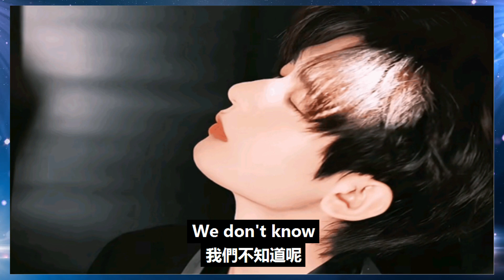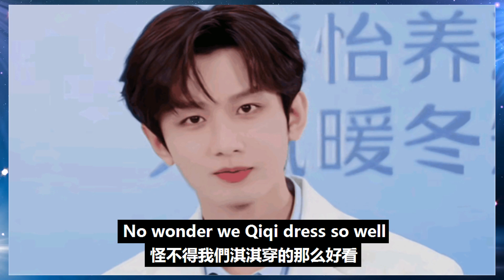成毅的果果們都是色令智昏，被成毅迷的不要不要的，眼里只有成毅其他的啥都不關心！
成毅的果果們都是色令智昏，被成毅迷的不要不要的，眼里只有成毅其他的啥都不關心！成毅